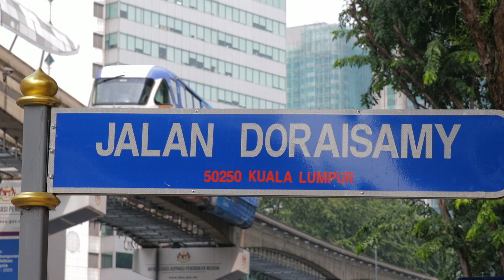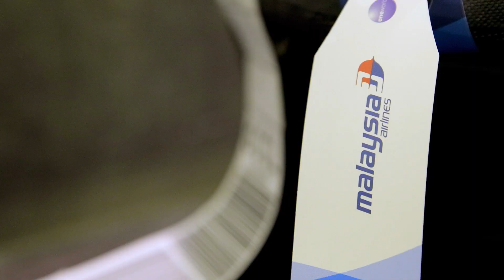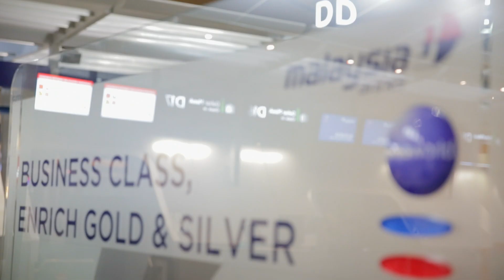Destination Kuala Lumpur // Departing Home (Episode 1)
Join foodie, author, artist and television presenter Poh Ling Yeow on an amazing journey from Australia back to her birthplace - the bustling, sophisticated capital of Malaysia, Kuala Lumpur. Explore with her the amazing sights, sensational shopping in markets and malls and vast array of delectable dishes served sky-high and on the streets.

First stop? The airport! In this first episode, Poh begins her inspiring journey from Australia to the heart of Malaysia’s vibrant capital, Kuala Lumpur. On her way to check-in, she shares why her birthplace is such an exciting place to visit so you can enjoy a truly Malaysian experience.

To discover more about Kuala Lumpur and to book flights